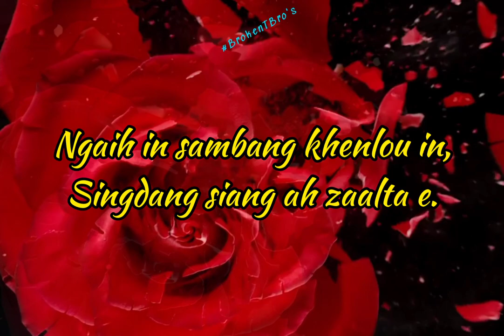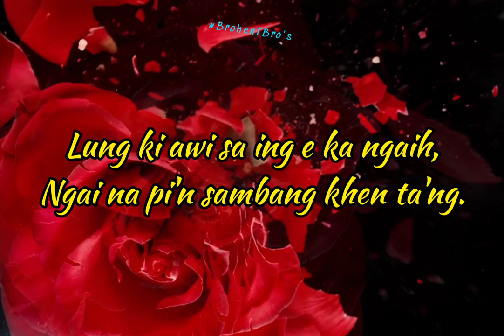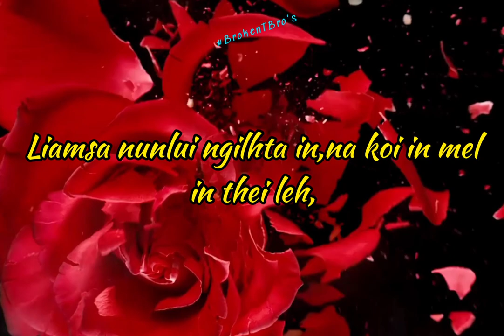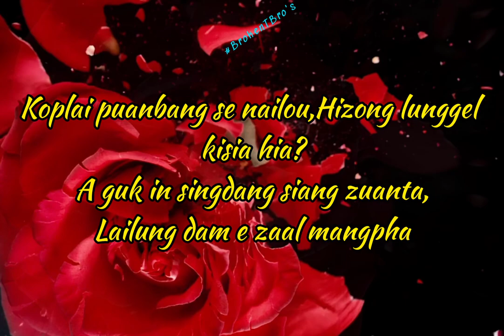Muana Ngaihte-Koplai puan || Deih Anglai Vol-VI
Lyrics:

Ngaih in sambang khenlou in singdang siang ah zalta e,
Lung ki-awi sa ing e ka ngaih, ngai na pi'n sam bang khen ta'ng.

        Koplai puan bang se nailou hi zong lunggel kisia hia?
        A guk in singdang siang zuanta lailung dam e, zaal mangpha.

Liamsa nunlui ngilhta in, na koi in mel in theileh  selung liap ding hi e ngaih aw,
Anglai simluan selsiam in.

Vangkhua lai ah ka len chiang vual in bang simthu leel ding hiam?
“Nang aa hilou maw” hon chi ding, a guk in singdang a hi.